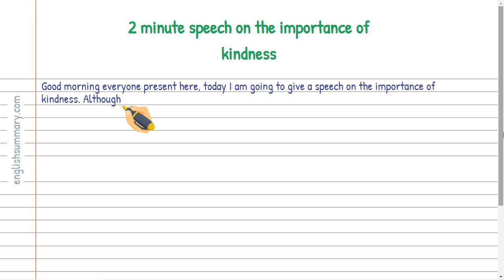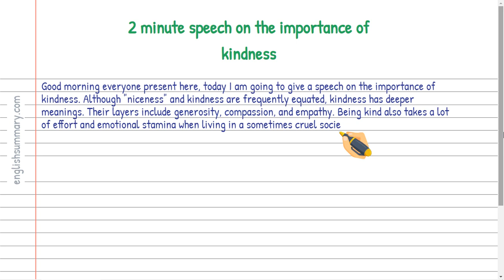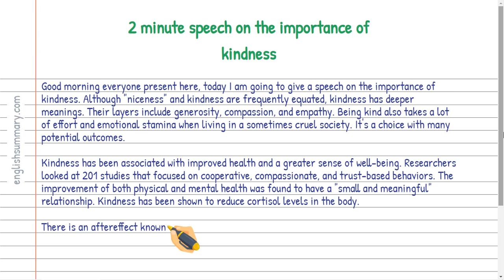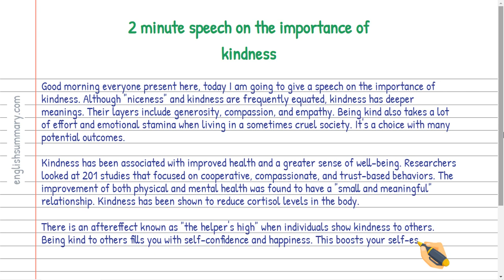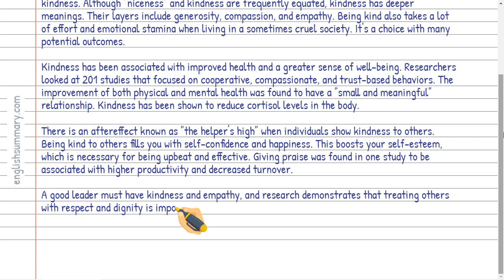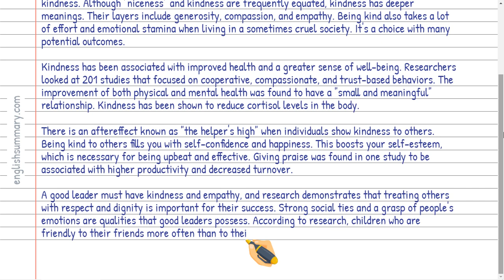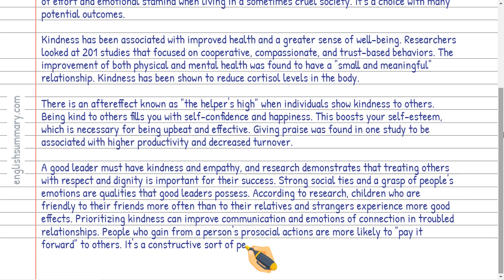2 minute speech on the importance of kindness in English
In this video, we will show you how to write a 2 minute speech on the importance of kindness in English